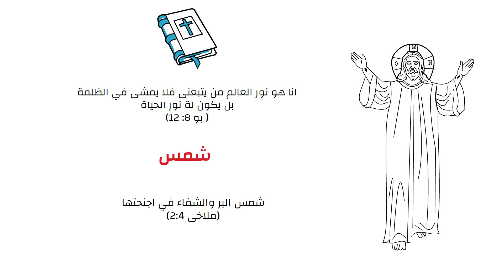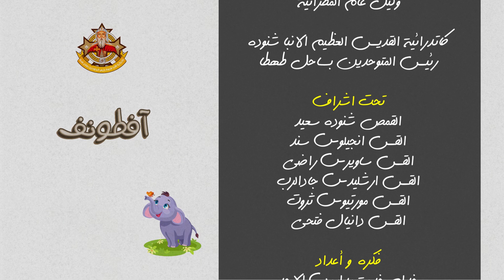احد النور || افطونف || كاتدرائية القديس العظيم الانبا شنودة رئيس المتوحدين بساحل طهطا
لمتابعة صفحة الكاتدرائية وارسال اجابة سؤال الحلقة :
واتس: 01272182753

احد النور .. الحد الرابع من سلسلة احاد الخمسين المقدسة للاطفال
تعالوا مع بعض يامغامرين الابطال نشوف مدينة افطونف ونشوف لعبة كل بوكس